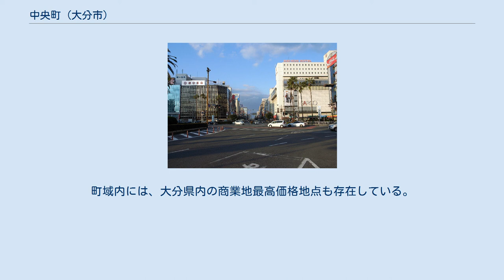中央町 (大分市)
大分市の町・字
日本 」 大分県 」 大分市 」 中央町 (大分市) ガレリア竹町 セントポルタ中央町 中央通り。
向って右が府内町、左が中央町。
 中央町（ちゅうおうまち）は、大分県大分市の町名である。
現行行政地名は中央町一丁目から中央町四丁目。
 大分市中心部に位置する。
北及び西を国道197号（昭和通り）、東を中央通り（大分市道中央通り線）、南を国道10号（産業通り）に囲まれた地区で、それぞれ道路を挟んで、北で都町、東で府内町、南で末広町、西で高砂町に接する。
 町域内は、東から西に1-4丁目に分かれる。
町域の東端に沿って南北に延びる中央通りや、中央通りの西側に平行するセントポルタ中央町及び町域の北寄りを東西に貫くガレリア竹町の2つのアーケード商店街を中心に、商業施設が集積する大分市を代表する商業地区である。
町域内には、大分県内の商業地最高価格地点も存在している。
また、路線価でも2017年まで25年連続で中央町1丁目の中央通りが県内最高であったが、2018年に末広町に入れ替わった。
 大字大分の一部（通称で本町・竹町・西新町・荷揚町・若草・紺屋町の一部・荷揚町西の一部・中央町の一部）から1963年（昭和38年）に成立。